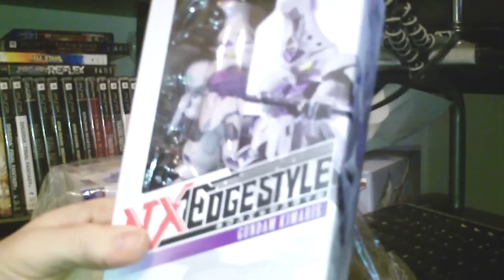Something Special #190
Just a small package and some build up for the  next big package.